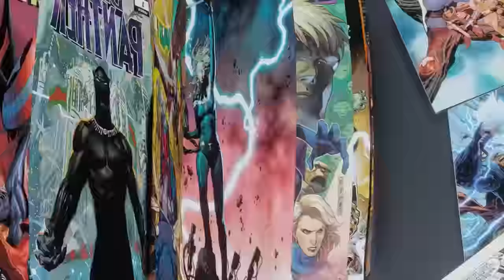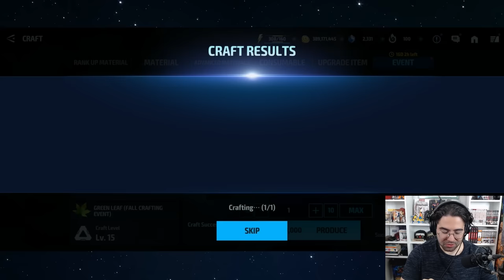INSIGHT CTP CRAFT EVENT GUIDE 2023 - Marvel Future Fight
lets gooooooooo (good luck)